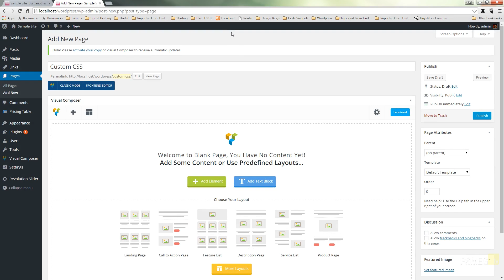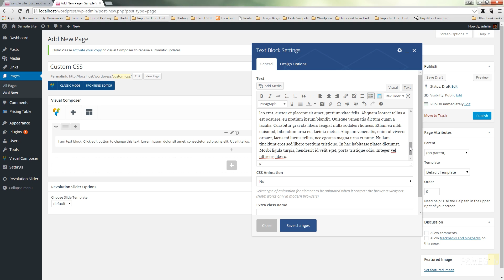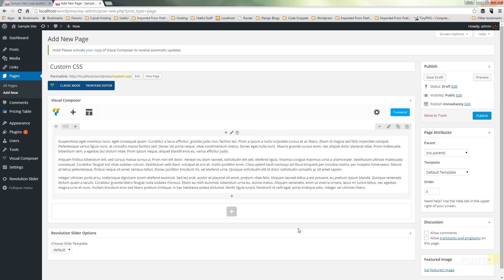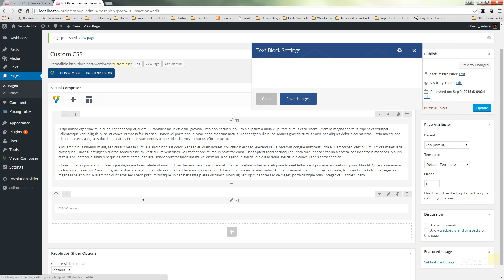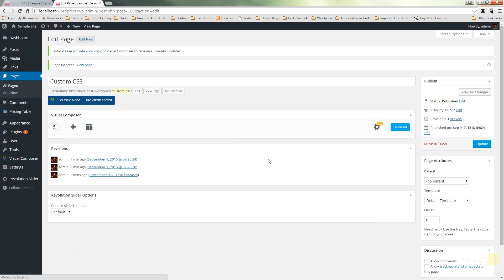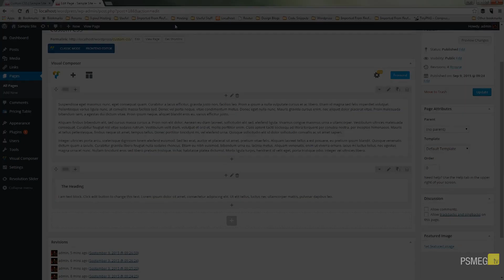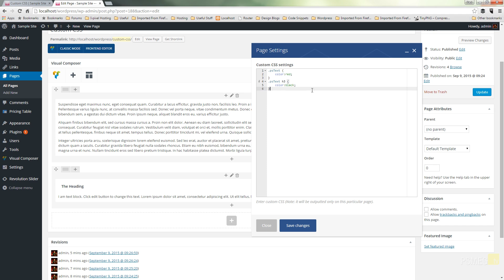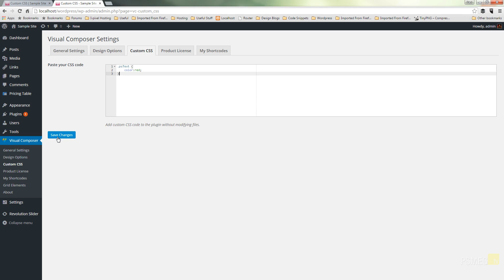Wordpress Tutorial: Visual Composer - Custom CSS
This tutorial on Visual Composer for Wordpress shows you how to create & apply custom CSS classes and assign them to individual page elements created with Visual Composer & style them on an individual or global basis.

Using these simple techniques you can easily customize almost any of the Visual Composer widgets throughout your entire site.

See how easy it is to implement these powerful features on your Wordpress powered website.

SUPPORT: Our website offers additional information and perks. Please check it out!